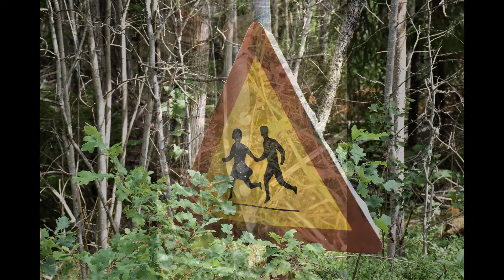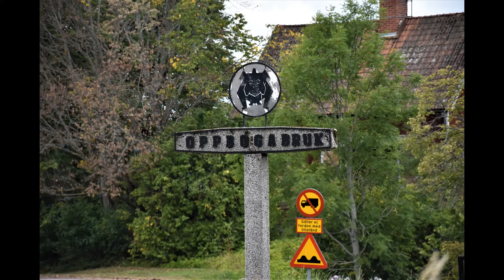Oppboga 2017-08-03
Promenad med Arbogaån i fokus. Börjar på Rynningevägen och via gamla badplatsen till Oppboga dammar. Sedan utmed Oppboga kanal till Oppboga bruk och sedan ned till gamla kvarnen.